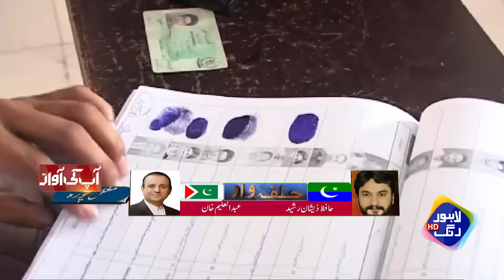Aleem Khan VS PTI Hafiz Zeshan! Awam Ka Vote Kis Ko? | Aap Ki Awaz | 3 February 2024 | Lahore Rang